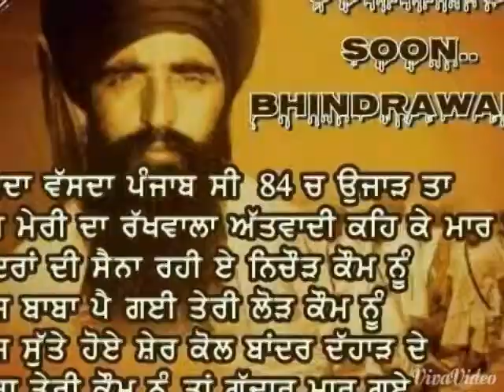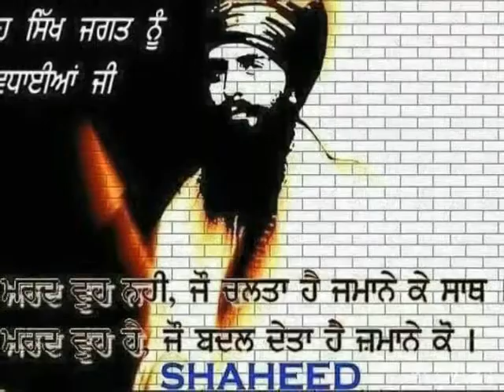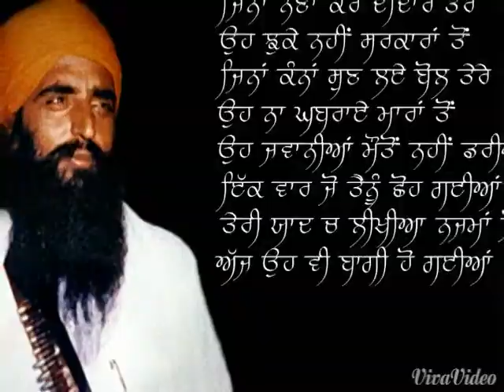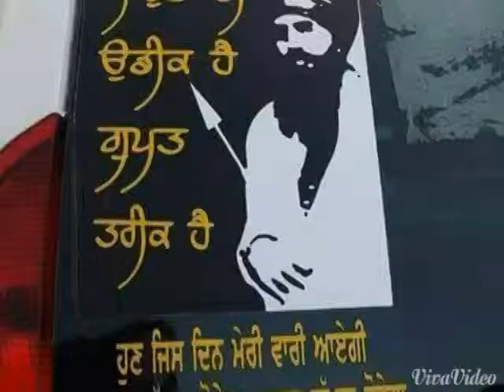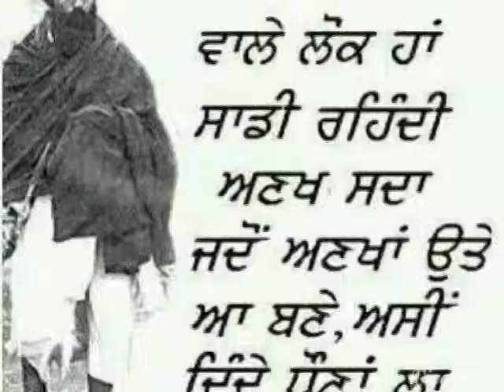Sant jarnail singh ji bindranwale vaar on fouja.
Dhadi jatha fauja singh sagar